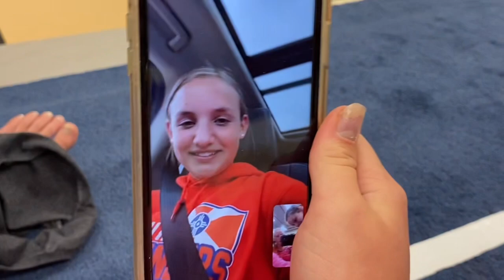Gym Vlog |4/27/23